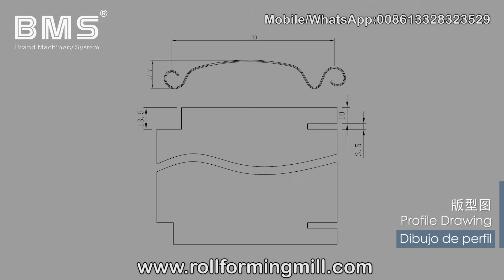Roller Shutter Door Lath Roll Forming Machine(Máquina formadora de rollos de cumbrera metálica）